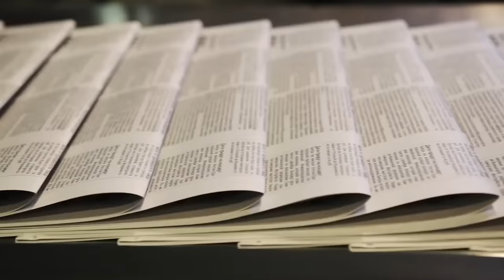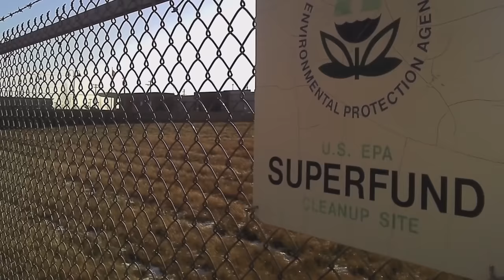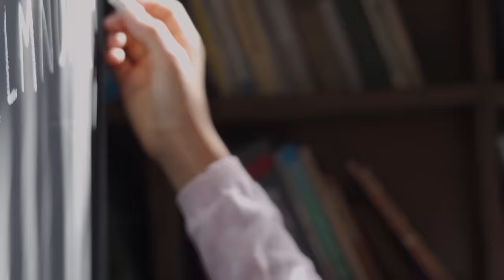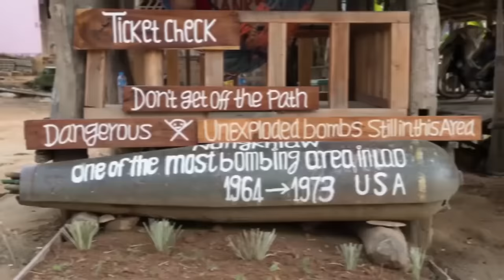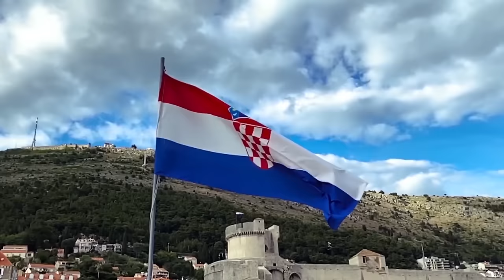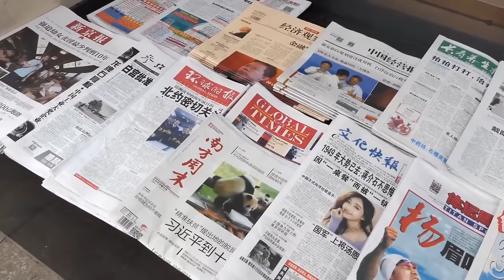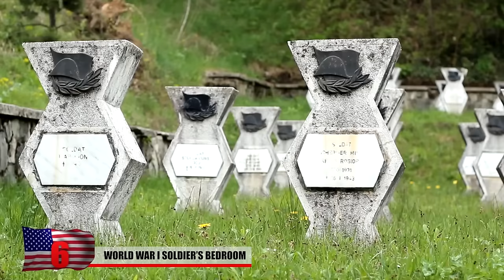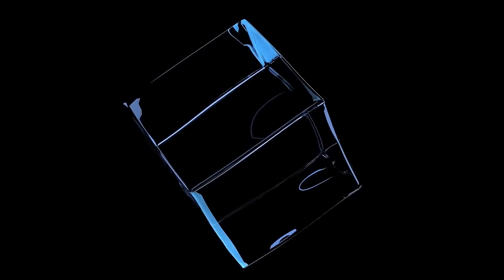Top Secret Military Discoveries